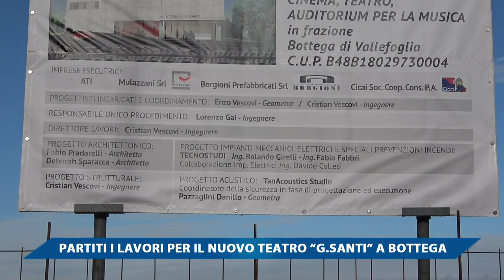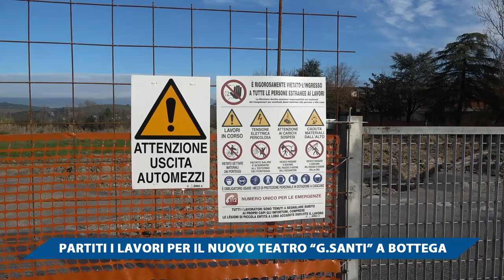PARTITI I LAVORI PER IL NUOVO TEATRO G. SANTI A BOTTEGA